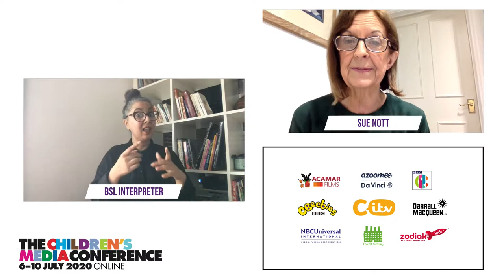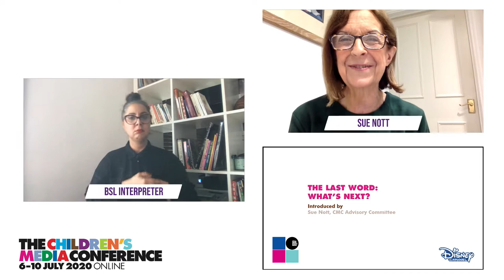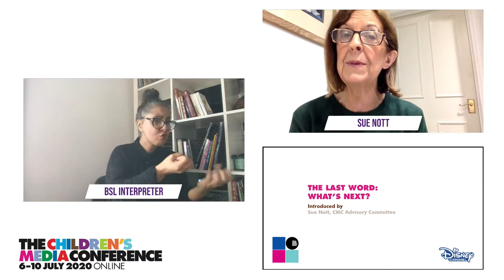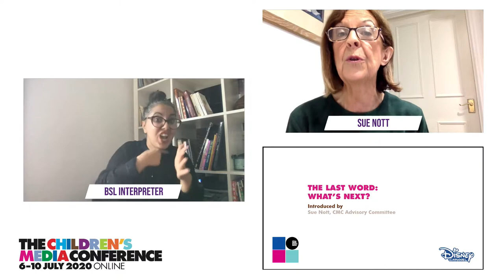The Last Word: What's Next? [Graeae Theatre Company] (CMC 2020)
Here and now, through music and storytelling, we celebrate our identities, differences and resilience. Come and play your part in reimagining a punk anthem for a brave new world.